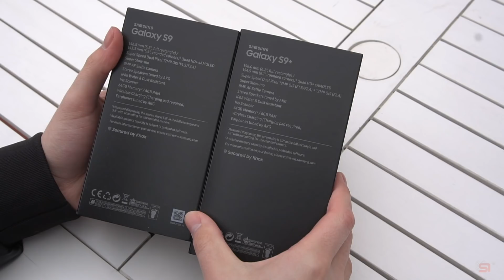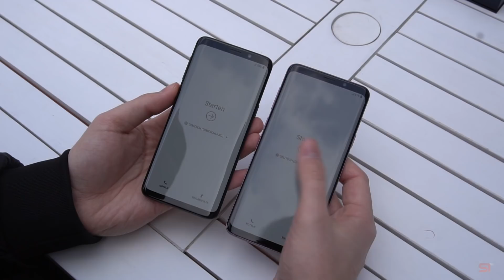Unboxing: Samsung Galaxy S9 & S9+ (Deutsch) | SwagTab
Samsung Galaxy S9 & S9+ bei Amazon

In diesem Video seht ihr ein deutsches Unboxing des Samsung Galaxy S9 und S9+ (S9 Plus)